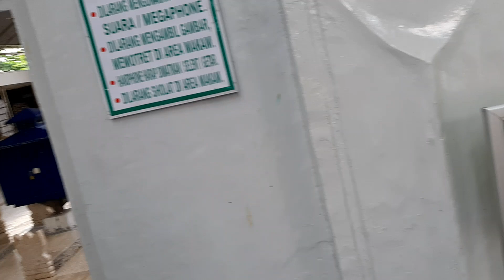Makam SUNAN AMPEL,JL.Ampel Masjid no.53 Surabaya, 27 Ramadhan 1443H, 28 April 2022